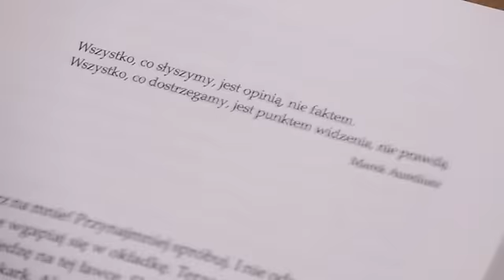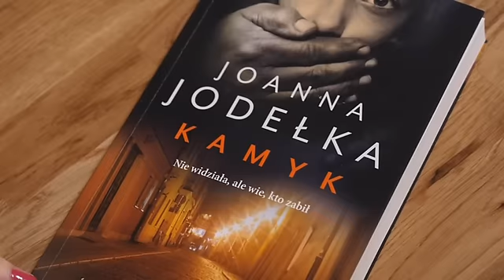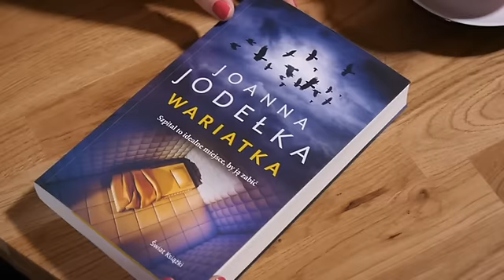Joanna Jodełka część 1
Nasza polska odpowiedź na "Zaginioną dziewczynę", "Dziewczynę z pociągu" i wszystkie inne "dziewczyny". Nasza własna, dobra bo polska, Joanna Jodełka.